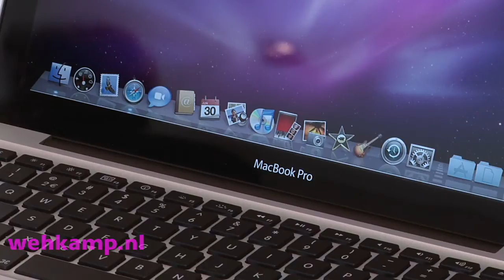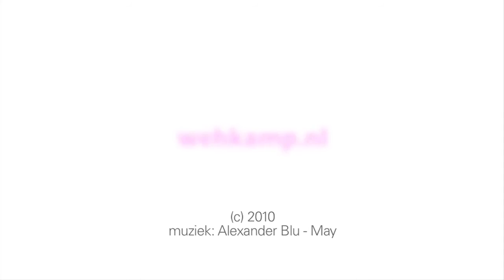Apple MC375N/A / MC374N/A / MC372N/A / MC371N/A / MC373N/A / MC024N/A MacBook Pro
| De MacBook Pro van Apple is ontworpen om jou de beste computerbeleving te bieden. Een Mac werkt altijd. En alles werkt soepel met elkaar samen. Dat komt omdat Apple zowel de hardware als de software zelf maakt. Dus of je nu toegang wilt tot een Wi-Fi netwerk, je foto's op gezicht wilt ordenen of een videochat met je vrienden begint, het gaat allemaal even gemakkelijk. En dat is nog maar het begin.